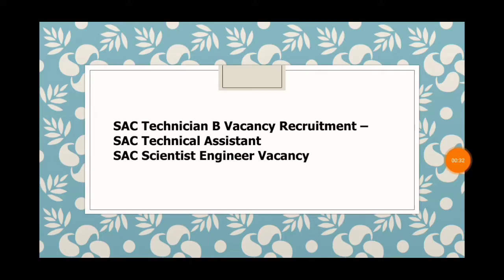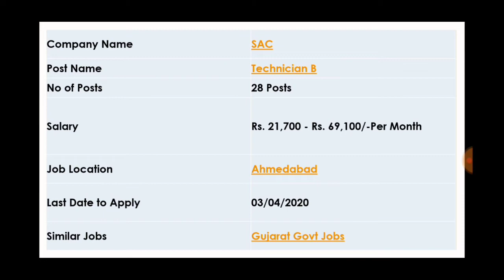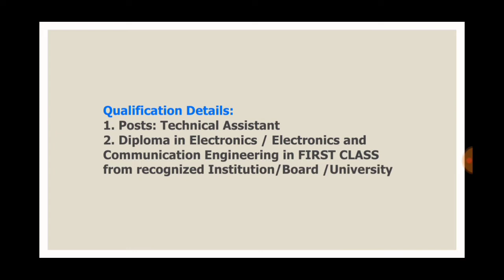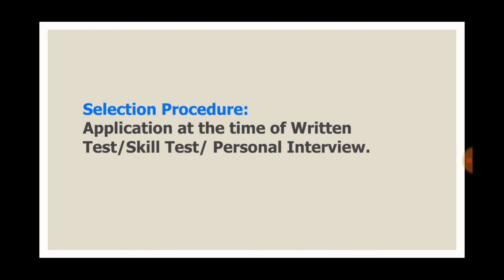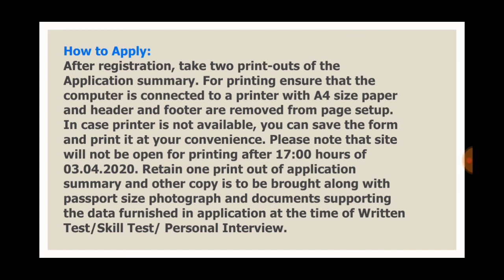SAC Requirements 2020 || Letest Government Update 2020 || Letest Government Job